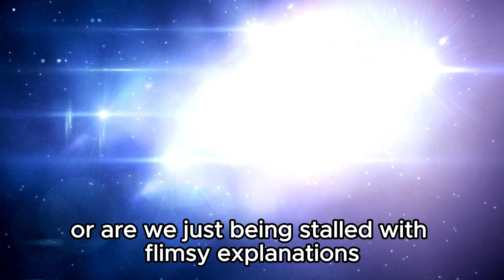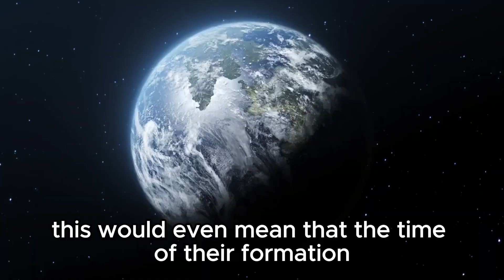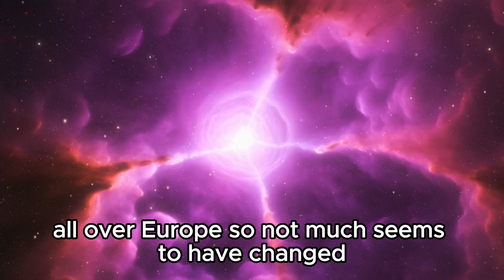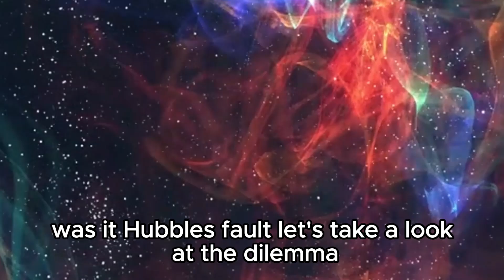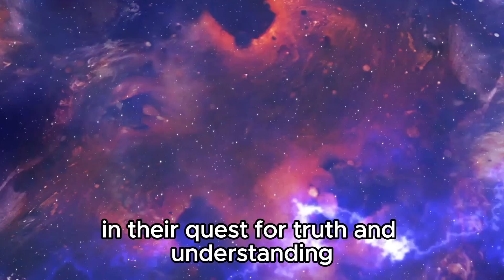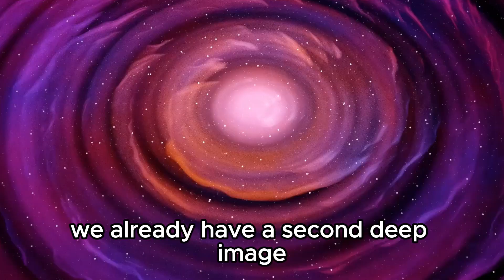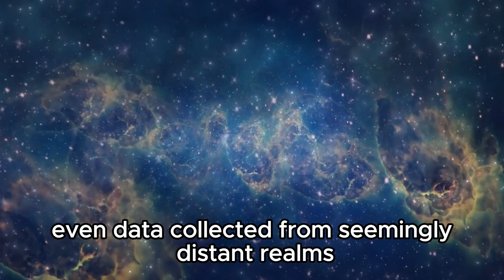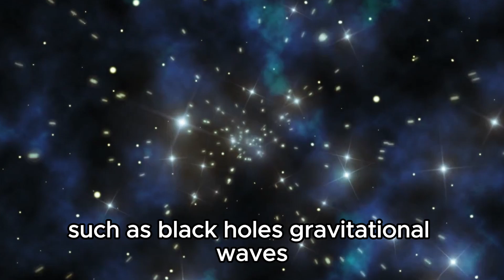IT’S GETTING BAD! James Webb's Finding Ends Debate in Physics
In a momentous revelation, the James Webb Space Telescope has brought an end to a longstanding debate in physics with its groundbreaking findings! Join us as we explore how this discovery has reshaped our understanding of the universe, settling key questions that have puzzled scientists for generations.